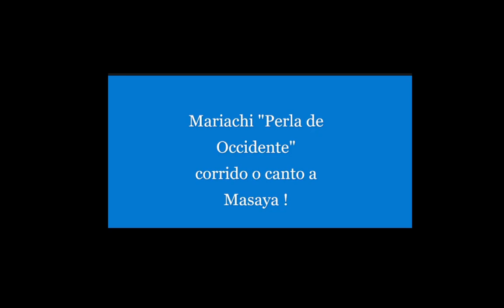Mariachi Perla de Occidente "corrido o canto a Masaya" 1955 mejor audio musica de Nicaragua